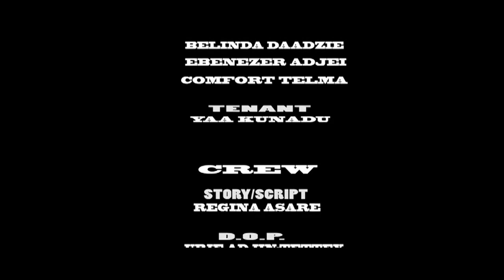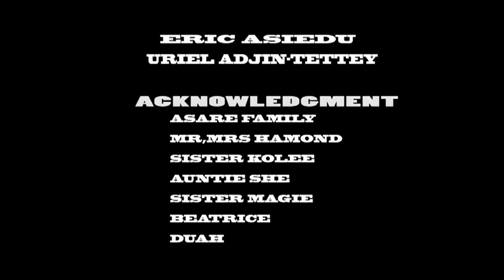ADOBEA AKWANSHIA PART 2 LATEST GHANAIAN MOVIE 2017